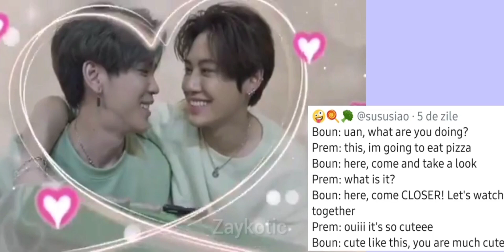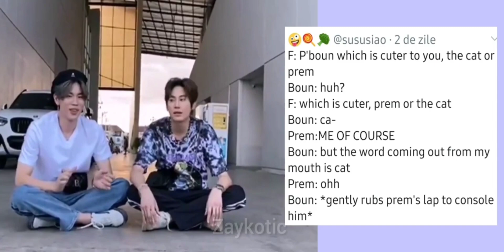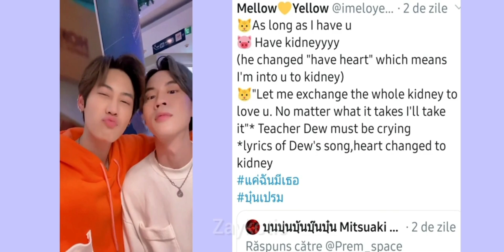BounPrem being the most lovely bl couple in the world for 6 minutes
BounPrem is REAL pt 4✌️😗

Song:
1)BTS - life goes on (music box)
2)Jimin - Promise (music box)

Love u! ❤️

Tags😇:

BounPrem is real
PremBoun is real
Boun Noppanut
Prem Warut
WinTeam
NatKin
UWMA
Until  We Meet Again the series
Long Khong the series
Between Us the series
Hemp Rope
sweet moments
jealously
jealous moments
kpop
BTS
Jimin
Baby salapao
Salapao
Pao
Rut
prem_space
bb0un
husbands
boyfriends
interview
BounPrem moments 2020